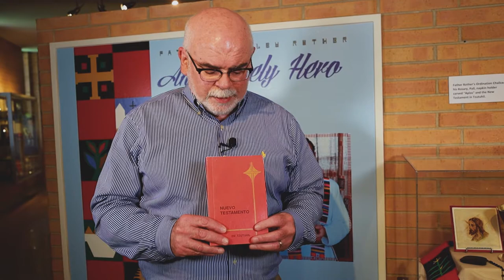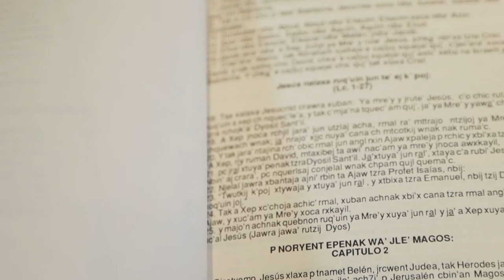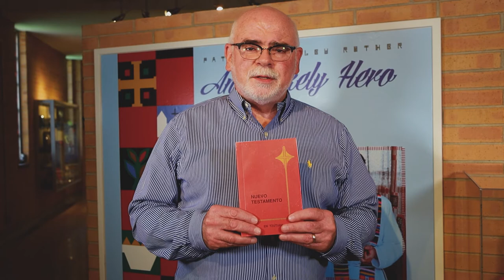Heritage Gallery Guided Tour // Episode 2: Tzʼutujil New Testament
In episode 2, George Rigazzi presents a copy of the New Testament that Blessed Stanley Rother helped translate into the Tzʼutujil language.

Tzʼutujil is a Mayan language spoken by the Tzʼutujil people in the region to the south of Lake Atitlán in Guatemala. Tzʼutujil is closely related to its larger neighbors, Kaqchikel and Kʼicheʼ.

Blessed Stanley Rother helped to translate the New Testament into this language to help the people he served not only read the Gospel, but preserve a language that had not been a written language up to that point.

Facebook: Archdiocese of Oklahoma City